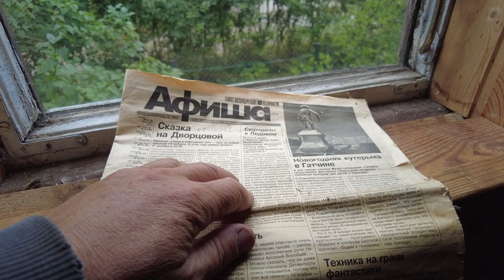Orekhovo village - St. Petersburg, Russia. Walk through the old house 29 August 2023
Walk in the old village of Orekhovo - near St. Petersburg, Russia. Walk through the old house built in the 80s of the 20th century August 29, 2023